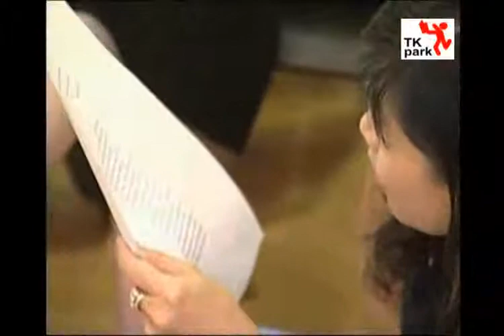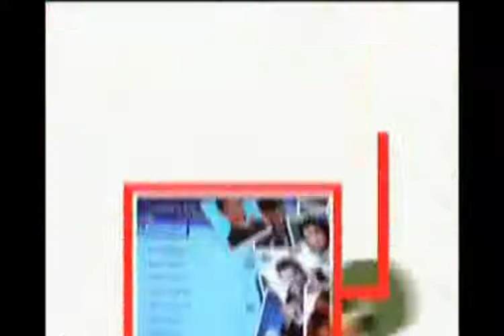TK Music รวมพลคนรักดนตรี (9)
23 ตุลาคม 2551
TK Music รวมพลคนรักดนตรี